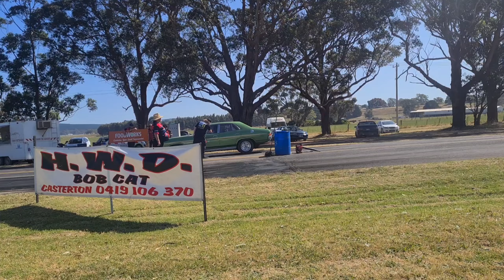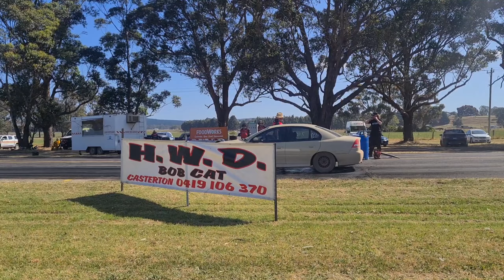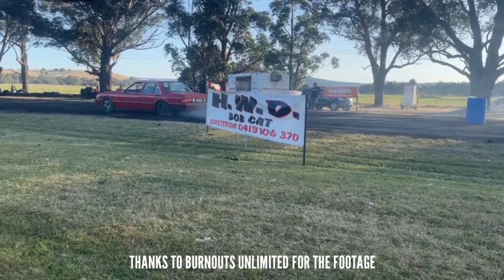SHED SESSIONS #67 (Casterton Street Drags)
Bit of a vid from this years Casterton Street Drags, was a ripper day, even got to do some judging 😅 Enjoy.

MUSIC 🔊

🔊 Khemmis - The bereaved
🔊 ZZ top - Just got paid